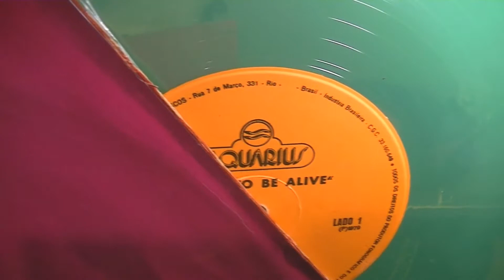PATRIC HERNANDEZ - BORN TO BE ALIVE "DISCO AZUL - COLORED VINYL"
O SUCESSO DE PATRICK HERNANDEZ NO VINIL AZUL BRASILEIRO
12 MIX
AQUARIUS RECORDS.